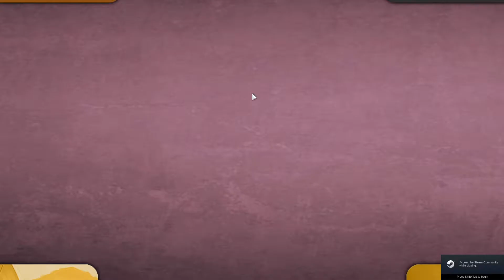Splendor PC Gameplay [No Commentary]